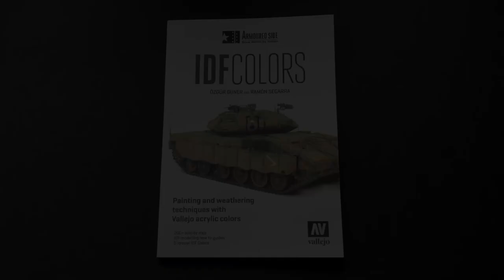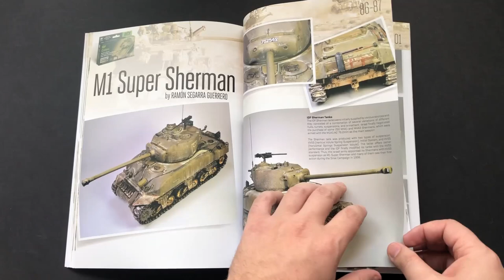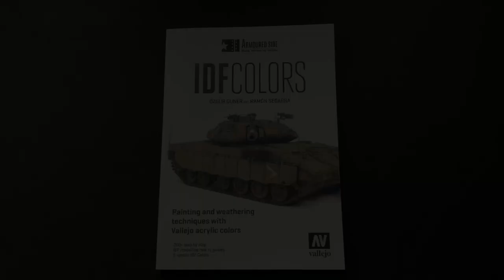MichToy FLIP-THRU: IDF Colors - Painting & Weathering Techniques w/Vallejo Acrylics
The first book of The Amoured Side collection offers a presentation of different color schemes used by the IDF from the very beginning up to the present. Renowed modelers will take you through painting and weathering processes on deployed armored vehicle kits such as the Sherman, Centurion and the Merkavas. YOU CAN ORDER THIS BOOK (VLJ-75017 ) FROM MICHIGAN TOY SOLDIER